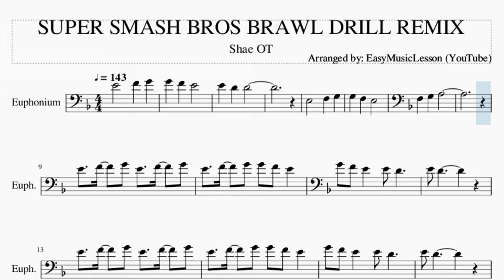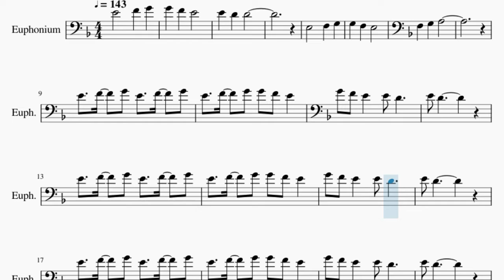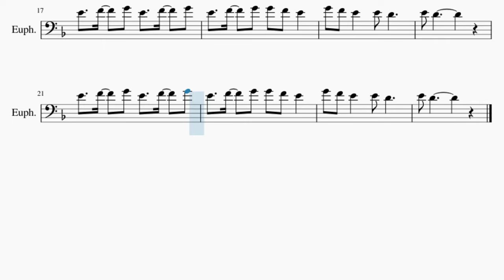Euphonium Sheet Music: How to play SUPER SMASH BROS BRAWL DRILL REMIX by Shae OT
Comment and let us know how the videos have helped you. It keeps us going! :)Here is a sheet music/tab video on the song SUPER SMASH BROS BRAWL DRILL REMIX by Shae OT on the euphonium. A euphonium sheet music arrangement which is transposed to notes that are easily played by euphonium, for the song SUPER SMASH BROS BRAWL DRILL REMIX by Shae OT.

EasyMusicLesson2 teaches you to play the your favorite instrument, through well-arranged sheet music so that you too can learn how to play SUPER SMASH BROS BRAWL DRILL REMIX by Shae OT on the euphonium as fast as you can. A euphonium sheet music with backing tracks to help your play the song better.

Chords of Euphonium arrangement:
G Min   A Maj   D Min   D Maj   E Dom 7   G Min   A Maj   D Min
A Maj   D Min   D Min   G Min   Bb Maj 7   Bb Maj 7   G Min
D Min   G Min   Bb Maj 7

Melody notes of Euphonium:
E4   F4   G4 G4 F4 E4
G4 F4 E4   E4 D4
E4 D4
E4   F4   G4 E4   F4   G4
E4 D4
E4 D4
E4 D4